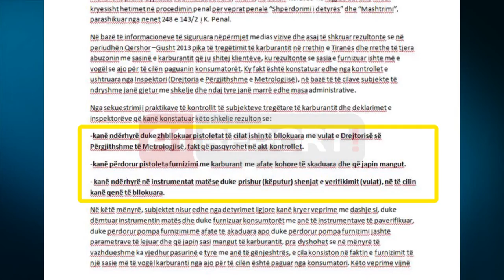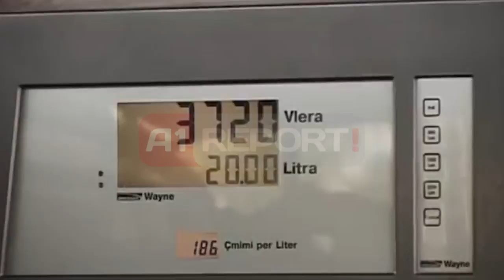A1 Report - Karburantet, si vidhen qytetaret s'jepen emrat e firmave abuzuesve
TIRANE - Abuzuan me sasinë e karburantit duke vjedhur qytetarët, bien në pranga tre persona mes tyre administratori, Kujtim Mersinaj si dhe dy menaxherë. Arrestimi i tyre është bërë me kërkesë të Prokurorisë së Tiranës, ndërsa A1 Report ka mundur të sigurojë një kopje të kërkesës për masën e sigurisë arrest me burg.

Pas denoncimeve të herëpashershme në media se konsumatori shqiptarë bie pre e mashtrimeve teksa furnizohet në pikat e karburanteve, ka reaguar organi i akuzës duke përmbyllur një hetim pas 7 muajve por pa dhënë ende asnjë emër se cilat janë subjektet që mashtrojnë me sasinë në shitje.

Hetimi është finalizuar me vënien në pranga të 3 personave, mes tyre një administrator dhe dy menaxher karburantesh. Në kopjen e kërkesës për masë sigurie ndaj këtyre personave, të siguruar nga A1 Report thuhet se:

Kujtim Mersinaj, administrator i "D. sh.p.k", Erjon Tauzi dhe Shaban Berliku menaxher në pika karburantesh akuzohen se, nëpërmjet veprimeve të paligjshme, kanë dëmtuar në mënyrë të vullnetshme matësit e sasisë së karburantit në pikat ku ushtronin detyrën e tyre.

Më tej në materialin e prokurorisë shpjegohet dhe skema e mashtrimit e përdorur nga këta shtetas është realizuar duke ndërhyrë, zhbllokuar pistoletat të cilat ishin të bllokuara me vulat e Drejtorisë së Përgjithshme të Metrologjisë, fakt që pasqyrohet në akt kontrollet.

"Kanë përdorur pistoleta furnizimi me karburant me afate kohore të skaduara dhe që japin mangut. Kanë ndërhyrë në instrumentet matëse duke prishur (këputur) shenjat e verifikimit (vulat), në të cilin kanë qenë të bllokuara", thuhet në kërkesën e dorëzuar në gjykatë.

Vjedhja që karburantet i bëjnë qytetarëve u pranua dhe nga inspektorati qendror teknik vitin e kaluar, por asnjëherë nuk u bënë publike emrat e subjekteve abuzuese paçka se interesimi i publikut dhe medias ishte tepër i lartë.

Sipas organit të akuzës abuzimet në këto karburante arrinin vlerën e 100 mijë lekë në ditë, ndërsa hetimet janë ende të hapura dhe pritet që të finalizohen dhe me 15 subjekte në të gjithë vendin për të njëjtën vepër penale.